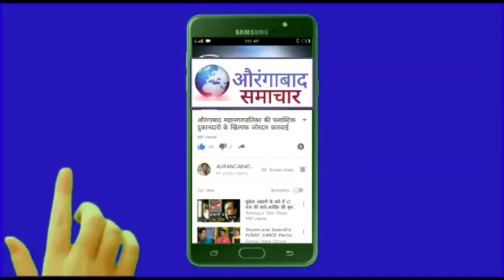सोलापूर के जांबाज पत्रकार महेश कदम ने खोला कोरोना अस्पतालों का काला चिठ्ठा तंग आकर दी 'विशेष चेतावनी